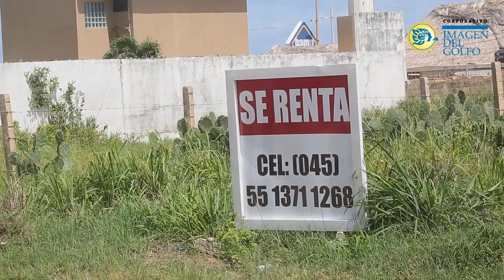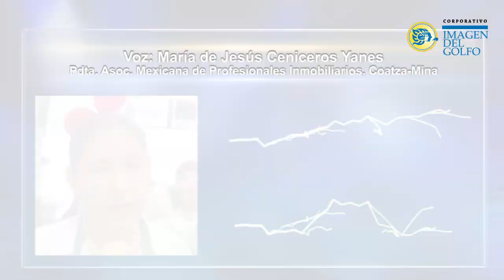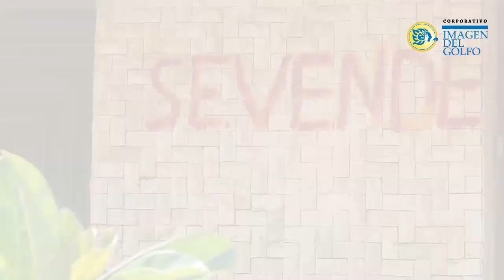"La Petrolera " ya no es la colonia más cotizada en Coatza